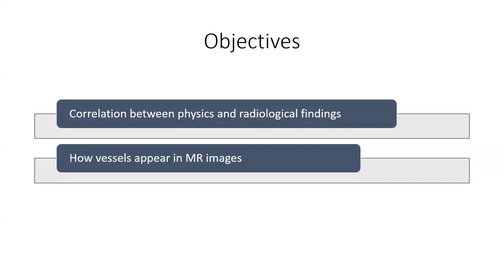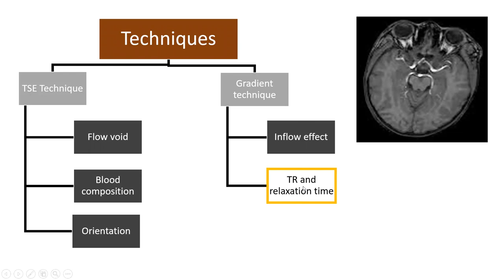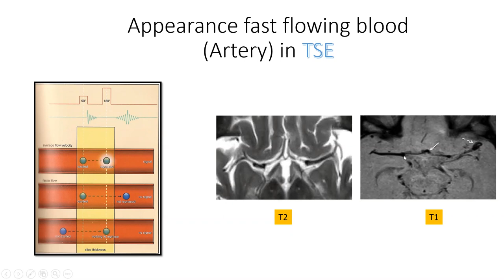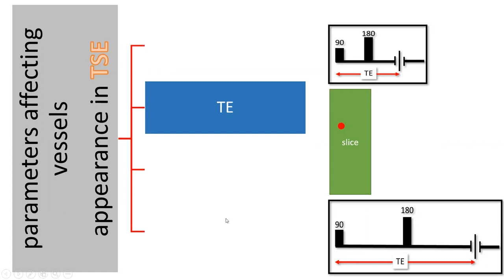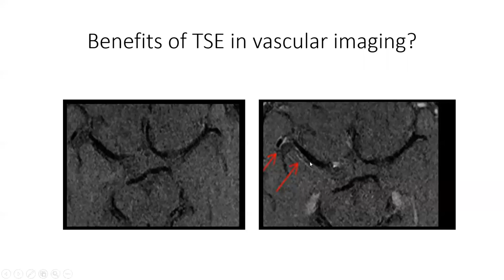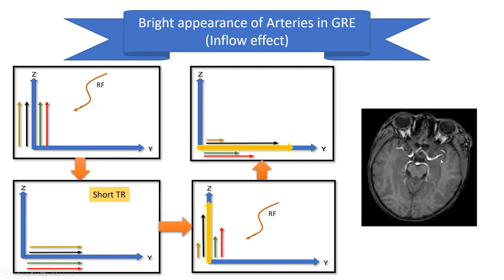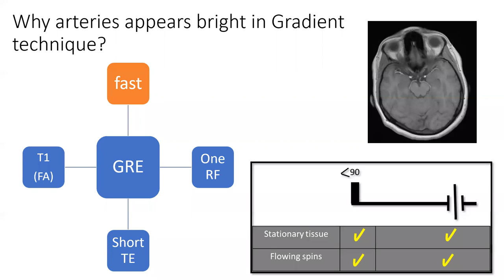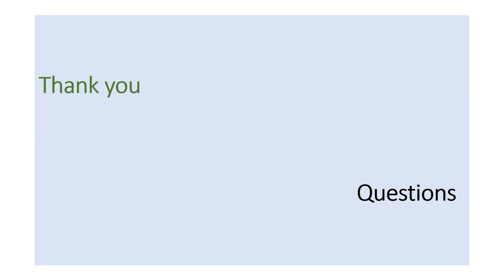Brain Vascular Imaging